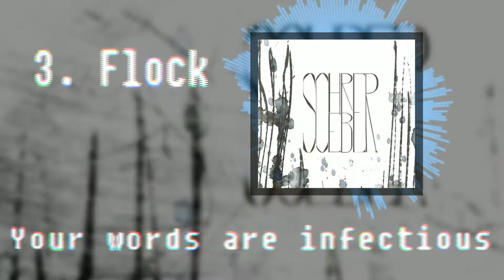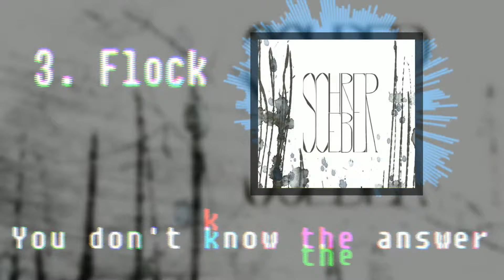Schreber - Flock (Lyric video)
Flock
From our debut EP